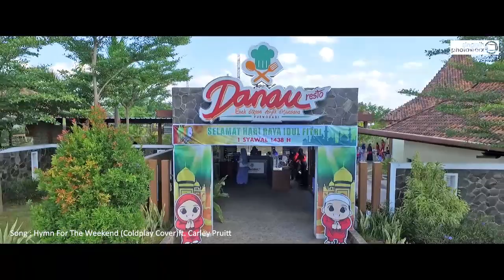Danau Resto - Master Park - Grand Master Hotel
Hotel, resto, sekaligus waterpark dalam satu lokasi.
Jl Gajahmada Purwodadi Grobogan, 500 meter dari terminal Purwodadi ke arah timur.

Song : Hymn of The Weekend - ColdPlay